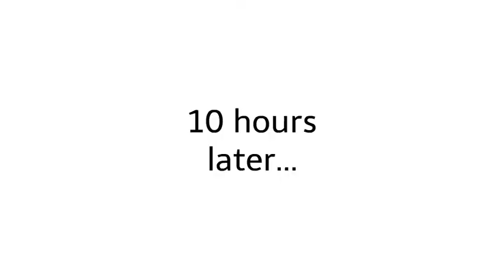Ryan Celebrates On His Birthday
At midnight, his friends set up for his birthday, and Ryan celebrates, sings, and wishes a happy birthday! Ryan blows out the cakes, and they start eating the birthday cake! After eating, the girls wanted to take Ryan for something! In the morning, the birthday party is over, and Ryan can do anything he wants! Credit to Everyone!

Note: Ryan has already had a birthday!